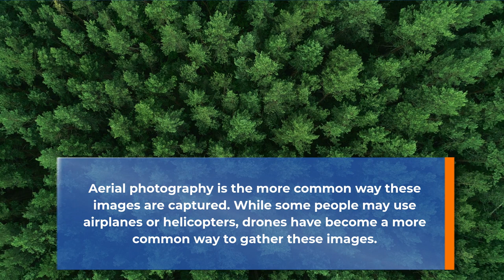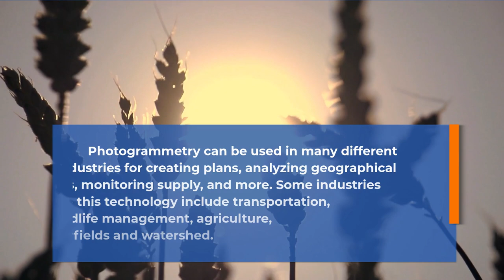Recreating Our World with Photogrammetric 3D Mapping- DAT/EM Systems International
Modern photogrammetry works in a very similar way to creating 3D maps. Drones can take two photos from slightly varying viewpoints and combine them to create depth. With the proper hardware and display, you can use 3D mapping for any industry.